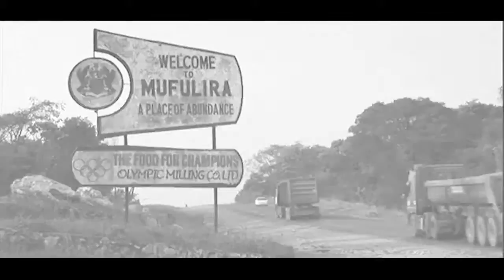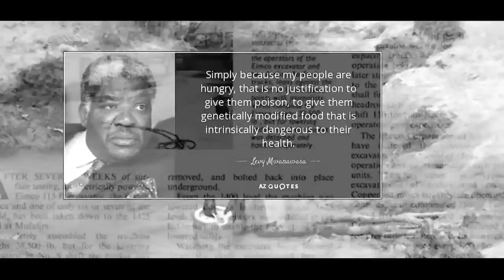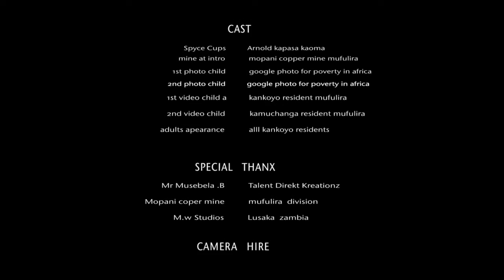Spyce cups Forggoten town Official video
2017 zeds most conscious video. download its worth it. based on a true story..